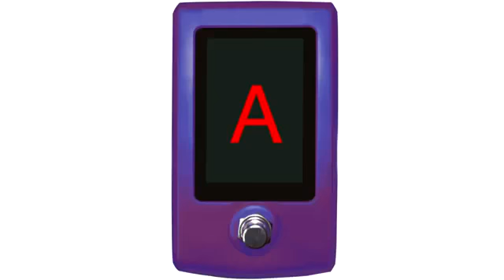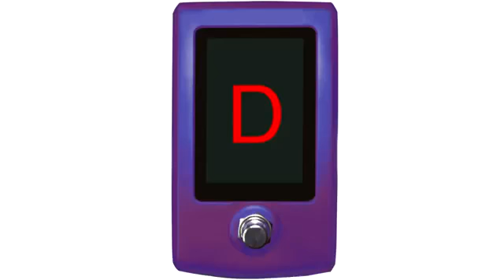Music For Your Workout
Power lifting Videos

Online Personal Trainer is your # 1 Source For FREE Workouts!

"home workout" "free workout" "free personal training"